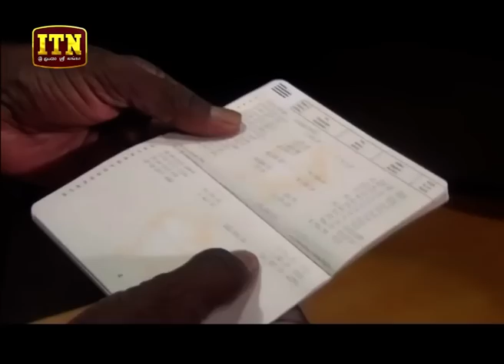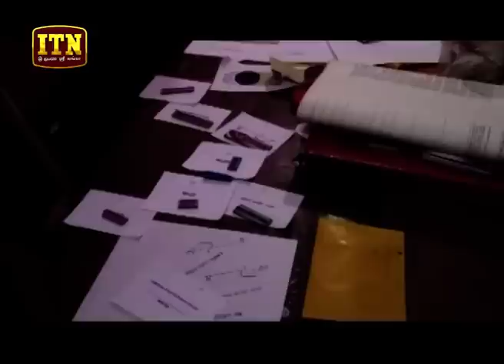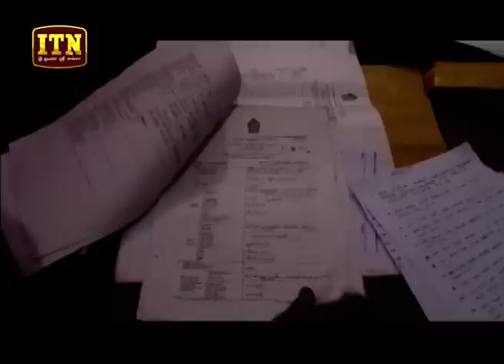ITN News 2019-05-04 | 12.00 PM